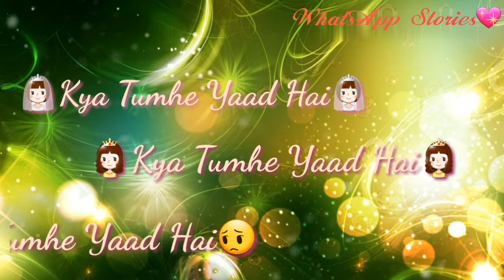Romantic💞status😍Jo_Bhi_Kasmein👏Khaayi Tho Humne💑@WhatsApp Stories💖